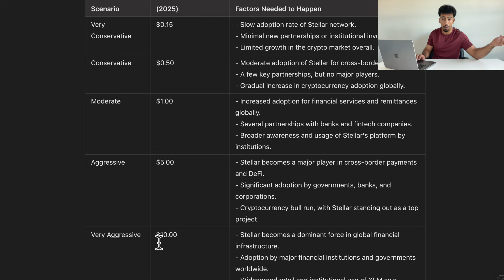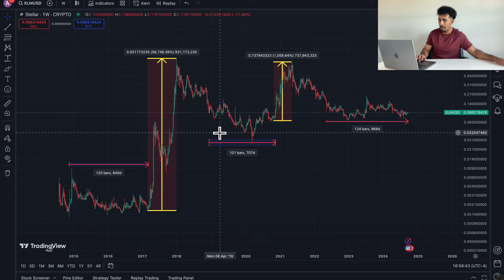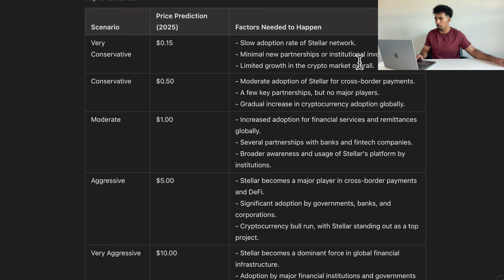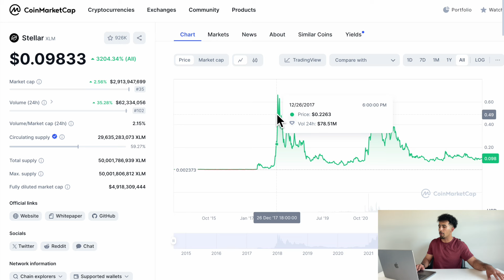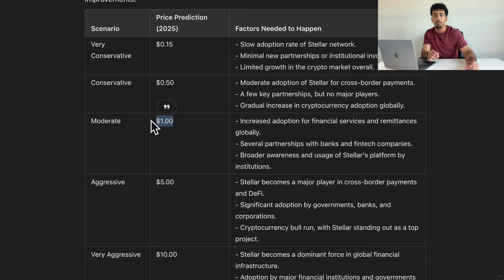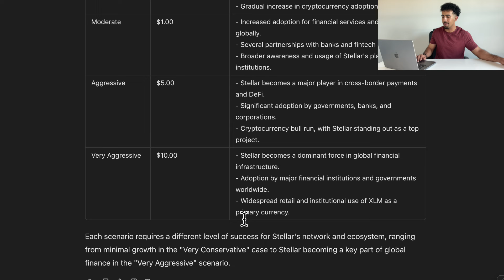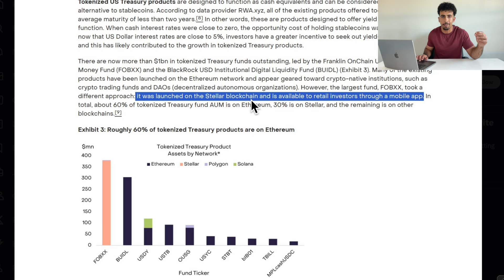XLM 2025 ChatGPT PRICE PREDICTION!!! 🔥 (SHOCKING)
This is how much Stellar Lumens XLM will be worth in 2025 according to ChatGPT.